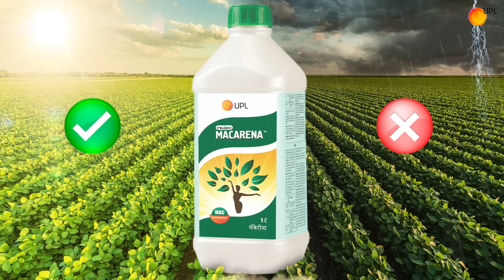મકેરેના | એન્ટીઑકિસડન્ટોથી સમૃદ્ધ | એબાયોટિક સ્ટ્રેસ સામે લડે છે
મેકરેના - MAC ટેક્નોલૉજી પર આધારિત
મેકરેના છે MAC ટેક્નોલૉજી પર આધારિત જેમાં છે ભરપૂર ઍન્ટિઑક્સિડન્ટ! આ મદદ કરે અજૈવિક તાણ સામે લડવામાં